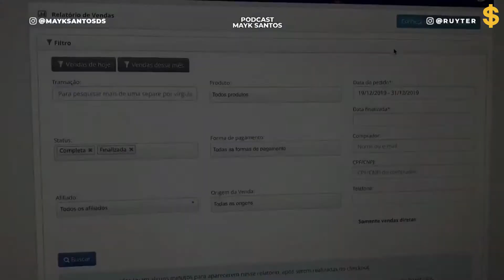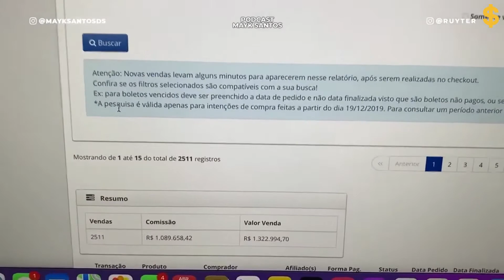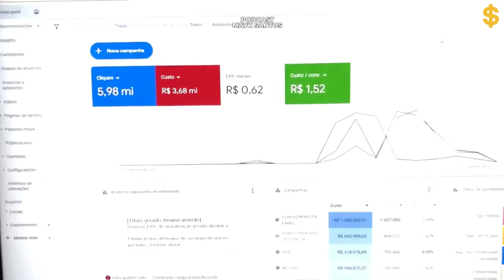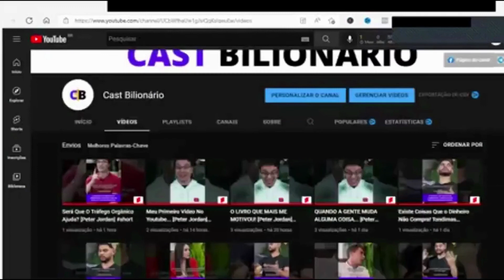O PODER DA LEI DA ATRAÇÃO RUYTER // CAST BILIONÁRIO